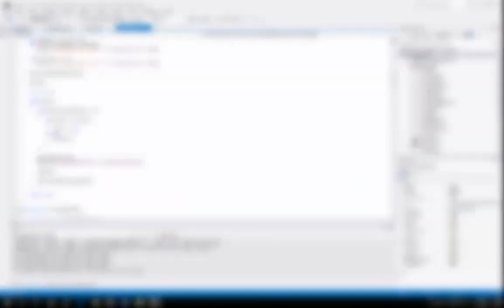SDL2 OpenGL Sample2D 4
ใน Sample นี้ก็เป็น Sample 10 แล้ว เป็นการ Rotation Sprite อย่างง่ายครับ โดยในวีดีโอจะเป็นการ set ค่า Angle เข้าไป ตรงๆ หรือจะ set จาก direction หรือ lookAt นั้นเอง